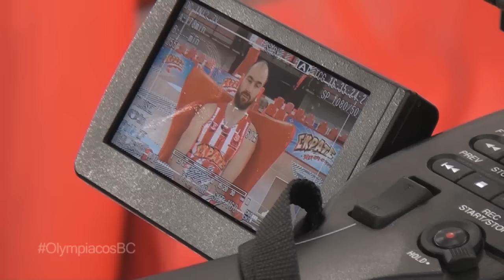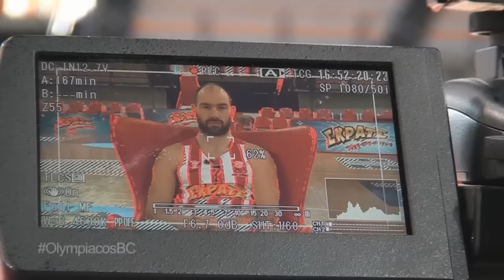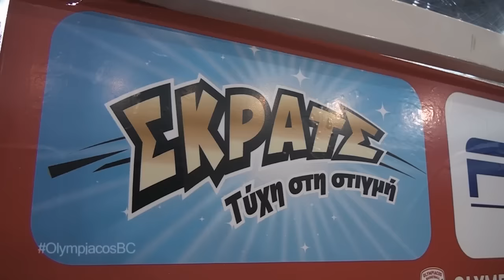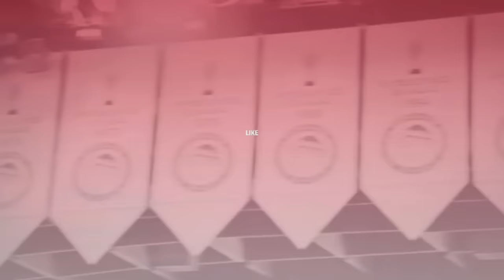Η παρακάμερα του ΣΚΡΑΤΣ Hangout με τον Βασίλη Σπανούλη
Η συνέντευξη του Βασίλη Σπανούλη στο ΣΚΡΑΤΣ Hangout που διοργάνωσε ο μεγάλος χορηγός της ΚΑΕ ΟΛΥΜΠΙΑΚΟΣ και μεταδόθηκε ζωντανά μέσα από το κανάλι της ΟΠΑΠ στο Youtube, μέσα από την κάμερα του Olympiacos BC TV.